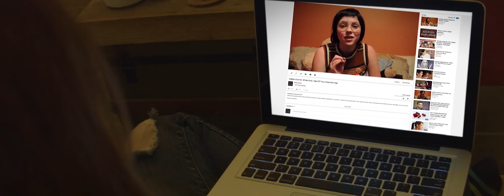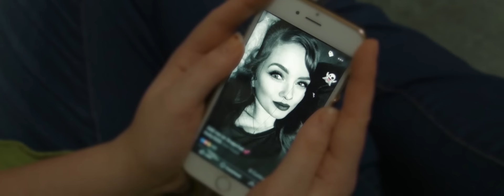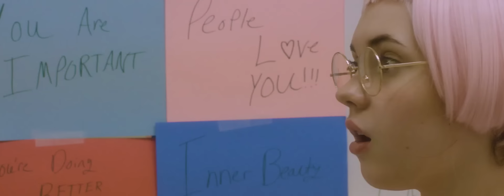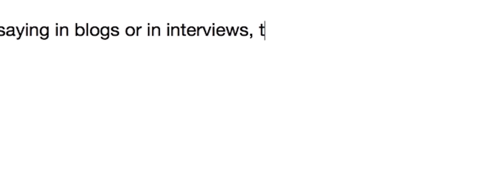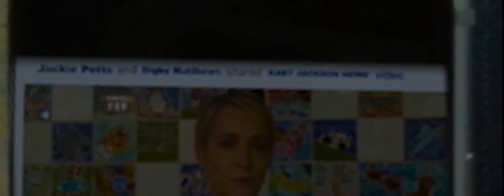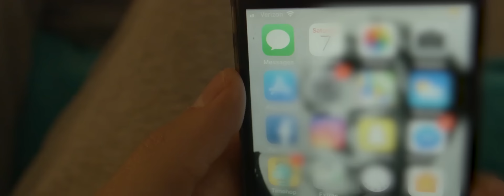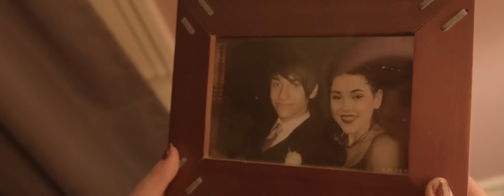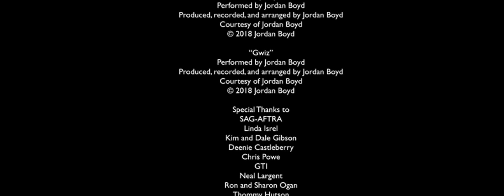ГОЛОДНЫЕ ИГРЫ С СЕРИЙНЫМ УБИЙЦЕЙ! // Ужасы, Триллер, Комедия. Триггер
*Конь в пальто представляет* фильм в жанре ужасы, триллер, комедия «Триггер». Смотри кино онлайн вместе с нами.

Двое друзей, чтобы привлечь к себе внимание, решают разыграть нападение легендарного серийного убийцы. Однако их план неожиданно дает сбой, поскольку за ними начинает охотиться настоящий маньяк.